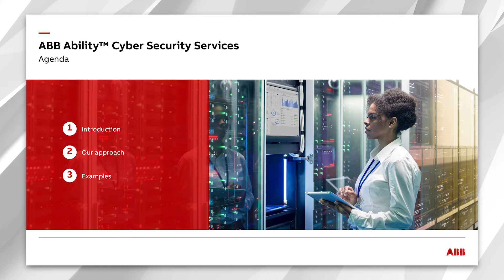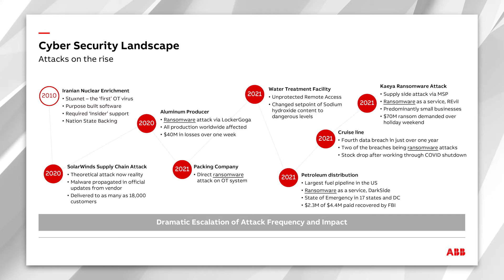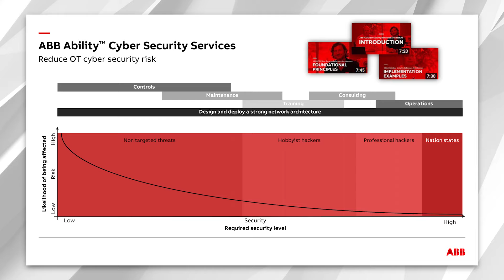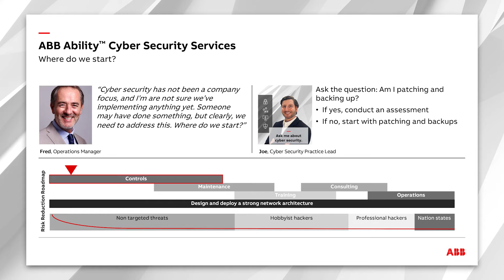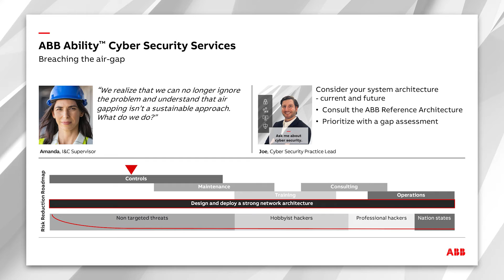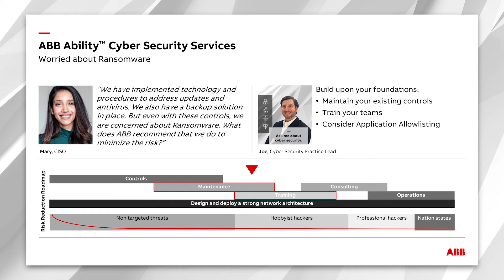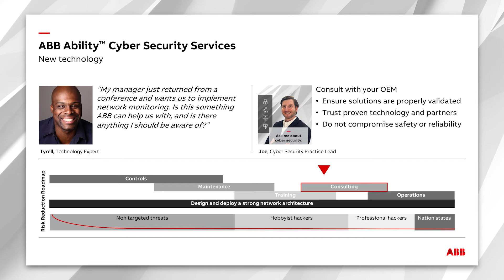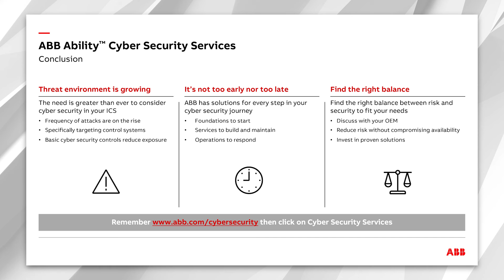ABB Cyber Security Services – all you need to know to secure your OT systems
Description -  In this video, we will cover the ABB Cyber Security Services portfolio, and how the portfolio helps our customers secure their industrial control systems. Starting with an introduction to our Cyber Security services, this video then takes a look our approach to cyber security, closing with a number of use-case examples of our solutions.